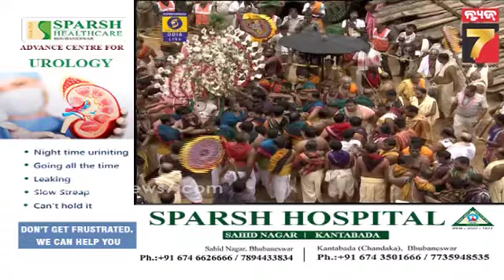Puri Bahuda Yatra | Lord Balabhadra's Pahandi Bije | ପହଣ୍ଡିରେ ଆସୁଛନ୍ତି ପ୍ରଭୁ ବଳଭଦ୍ର | prameyaNews7